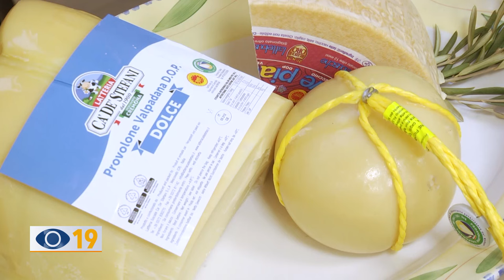Formaggi DOP: sostenibilità nella filiera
Nella nuova Sala della Cultura di Fano, si è parlato di evoluzione e crescita della sostenibilità nella filiera di tre formaggi DOP.